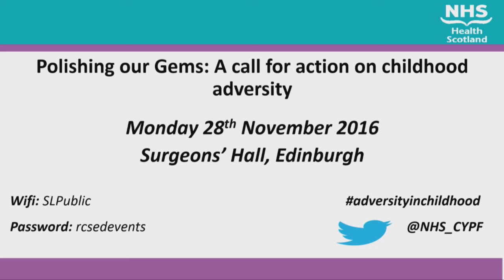Questions/Closing remarks and reflections on next steps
Professor Sir Michael Marmot, from UCL's Institute of Health Equity, provides the closing remarks for the conference.

NHS Health Scotland hosted the ' Polishing our Gems'conference to explore national action to prevent and respond to adverse childhood experiences (ACEs).